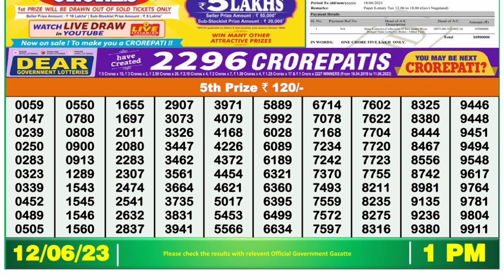Dear Lottery Sambad 1pm today 12.06.23 Nagaland State Lottery Result